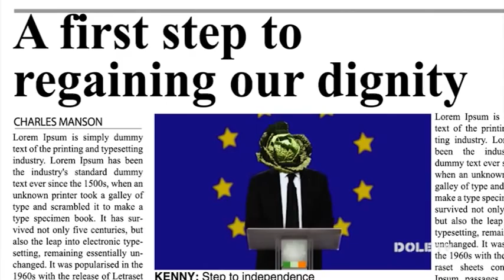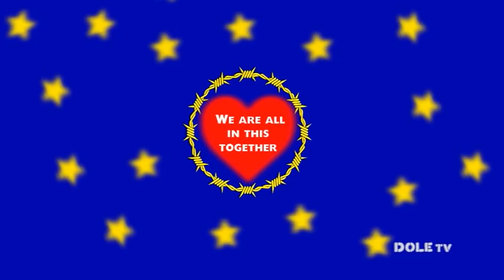A proud day for European democracy in Ireland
A look ahead to a proud day for European democracy, as Ireland finally gets a government the markets can do business with.

Actors
John Breslin
Margaret McAuliffe

Writer: Turlough Kelly
Camera: Thom McDermott.
Editing & Graphics Barry Hamilton
Sound: Adam Power